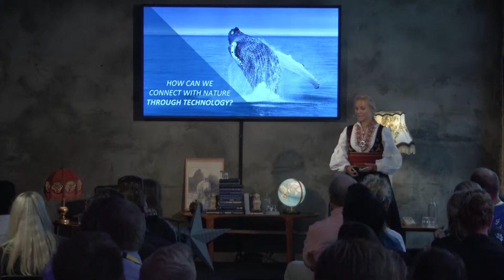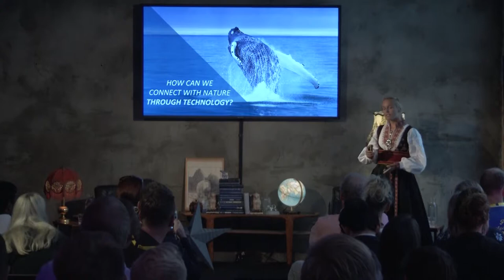The Future of Exploration: Christine Spiten (Blueye Robotics)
How can we know so much about climate change and yet fail to move forward? Why would a NASA-rockets scientist move to Bhutan to plant hazelnuts? How could basic physics of melting wax save the lives of thousands of babies worldwide? We have more scientists and technologists than ever before, more data than we ever dreamed, and yet there is still a stark polarization of opinions, and paralysis of action. Scientists and technologists are good with data, but it is not about data; it is what we do with it. Facts do not change the World, people do.

Christine Spiten is a Norwegian tech-founder devoted to uncovering the mysteries of the oceans and taking on the challenges that threaten them. She's a co-founder of Blueye Robotics, developing underwater drones for both professionals and private users, making the oceans more accessible.